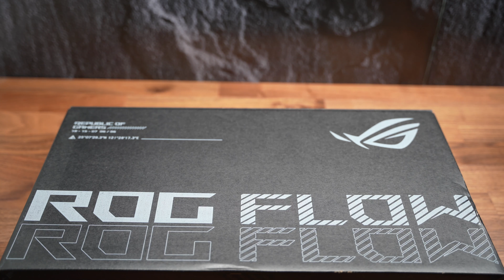اول جهاز تابلت مخصص للالعاب مع كرت شاشة 3080 من Asus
رابط الشراء  Rog FlowZ13

- اول جهاز العاب تابلت ١٣ انش مع كرت شاشة 3080
- معالج انتل الجيل ال ١٢ i9 مخصص للالعاب
- الجهاز من غير كرت الشاشة الخارجية هي قوية للالعاب بحد ذاتها
- حولها لجهاز مكتبي بقوة RTX3080TI مع الكرت شاشة الخارجية (لاتباع منفصل)
- مع كرت الشاشة الخارجية ومع يد اكسبوكس هدية متوفرة عند اكسترا
- جرير فقط الجهاز من غير كرت الشاشة الخارجية